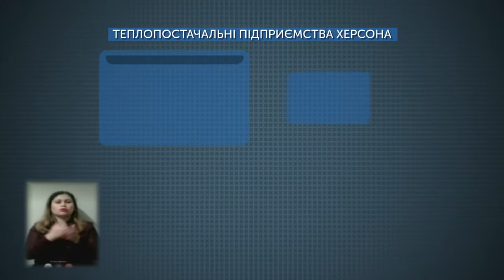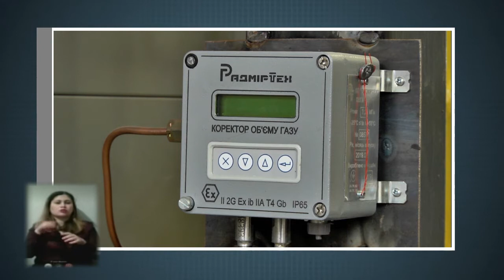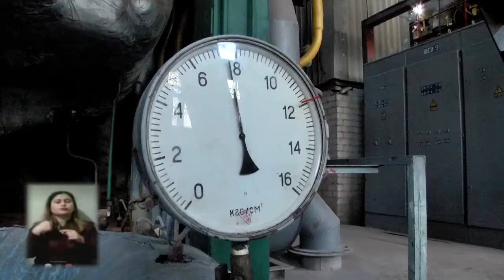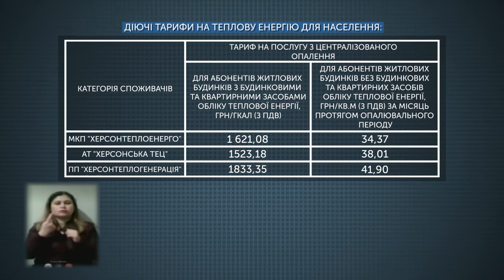"Звіти наживо" (28.11.2019) - опалювальний сезон у Херсоні